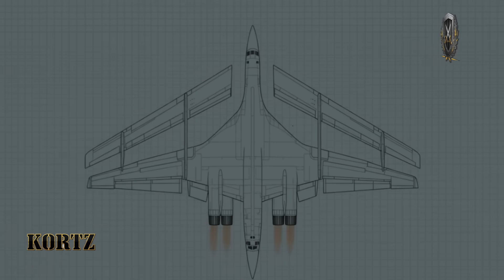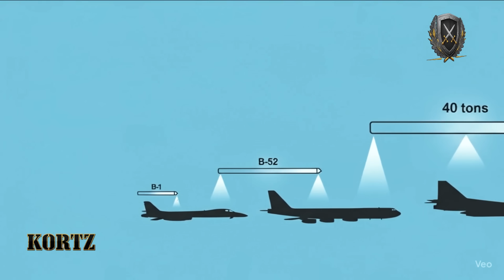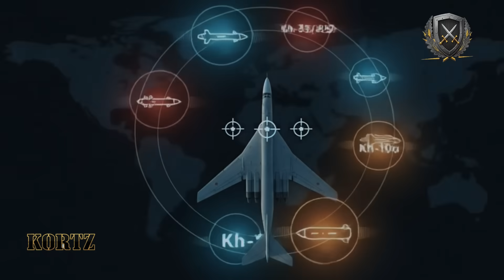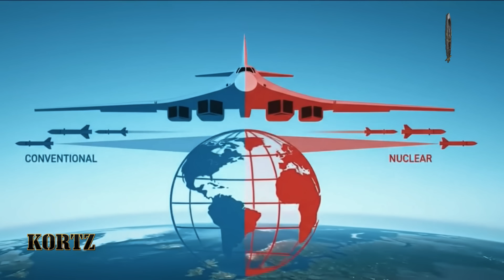When Russia’s Tupolev Tu-160 Strikes Without Warning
When Russia’s Tupolev Tu-160 Strikes Without Warning, the world holds its breath. Known as the White Swan in Russia and Blackjack by NATO, this massive supersonic bomber launches long-range missiles without ever entering enemy airspace.

00:00 - Opening
00:09 – Shadows Over Ukraine
01:31 – History and Modernization
02:55 – Design and Performance
04:10 – Weapons and Precision
05:32 – Tactics and Survivability
06:36 – Operations in Ukraine
08:00 – Closing Reflection: Deterrence in the Skies

In this documentary-style video, we explore:

✓The Tu-160’s Cold War origins and modernization
✓Its unmatched size, speed, and range
✓The precision cruise missiles it launches
✓Its role in Ukraine and modern conflicts
✓Why this aircraft remains a global strategic threat

From chilling airstrikes to psychological warfare, the Tu-160 represents more than military power — it is a symbol of the terrifying potential of long-range air dominance.

LIKE if you are worried about this threat!
💬 COMMENT: Do you think Poseidon is real?

⚠️ Attention: This video is created for educational, documentary, scientific, or artistic purposes only. It does not aim to spread false information. Any clips marked as misinformation are included solely for learning. The narration is educational, not news. Always verify facts from trusted sources. Thank you for your understanding!

Video: Ilustrasi for Education.